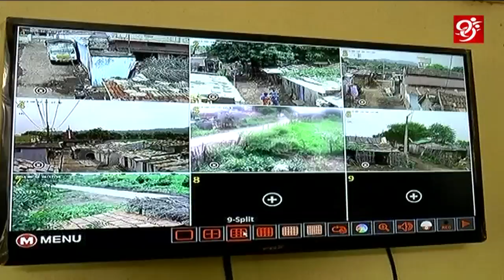దిక్కు లేక వారి గ్రామాలకు వారే రక్షణ కలిపించుకున్న వైనం | Adilabad